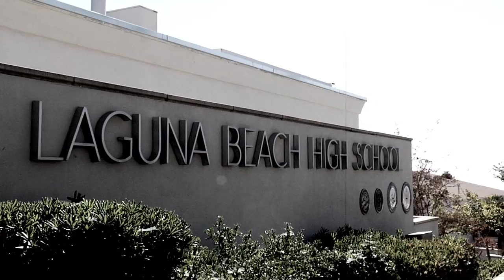NaturalHigh.TV Volume 4 - Lauren Conrad